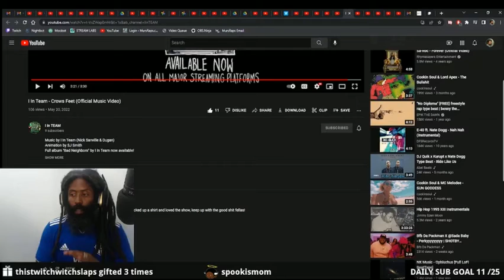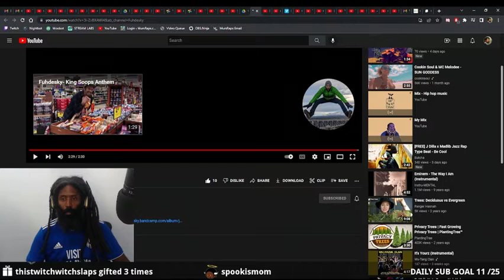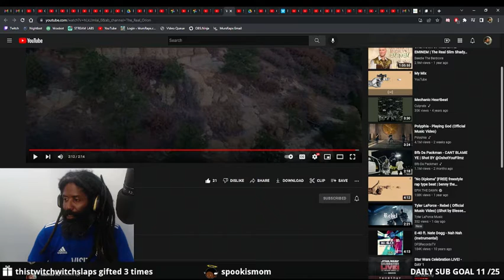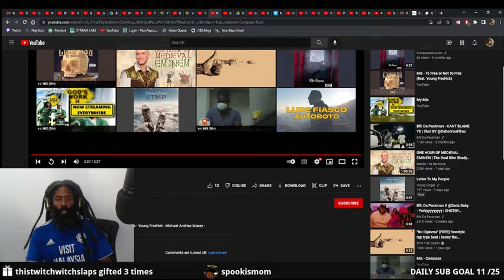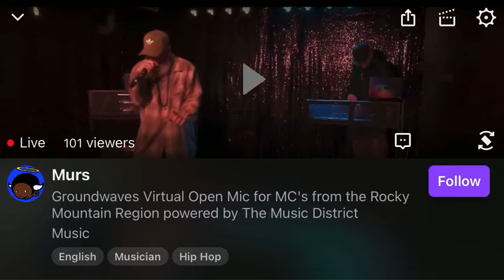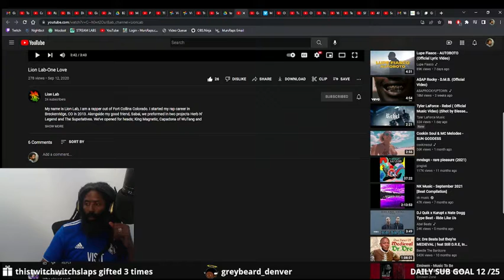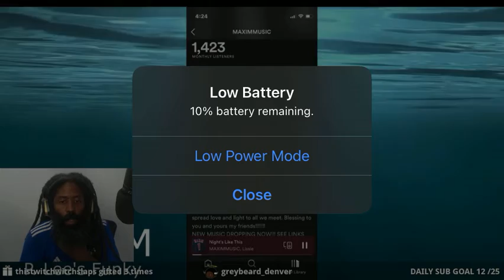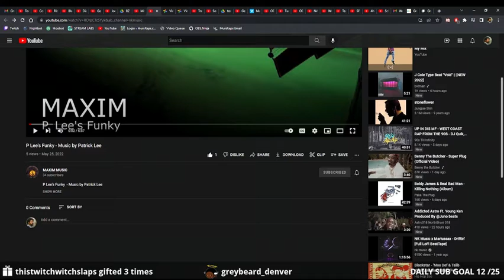MURS on twitch May 29th 2022 (Giving MC advice,reviewing music,& giving lessons in hip hop history ‘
Murs is a member of the underground super group “Living-Legends”

Nicholas Neil Carter, better known by his stage name Murs, is an American rapper. His name is an acronym for which he himself has created multiple meanings, such as "Making the Universe Recognize and Submit" or "Making Underground Raw Shit." Wikipedia
Born: March 16, 1978 (age 44 years), Los Angeles, CA
Labels: Strange Music; Definitive Jux; Rhymesayers; DD172; BluRoc; Duck Down; EMI; Veritech
Music groups: Living Legends (2016 – 2016), Felt, 3 Melancholy Gypsys (Since 1994), The White Mandingos
Children: Bishop Carter, Eddie Carter

Living Legends is an American hip hop supergroup consisting of indie hip hop artists from California. Beginning in the mid 1990s, the crew garnered a following by recording, promoting and performing their music independently through Legendary Music. Wikipedia
Origin: Los Angeles, California, U.S
Labels: Legendary Music

Vaporwave, rare, cloud rap, sad boys, drain gang,